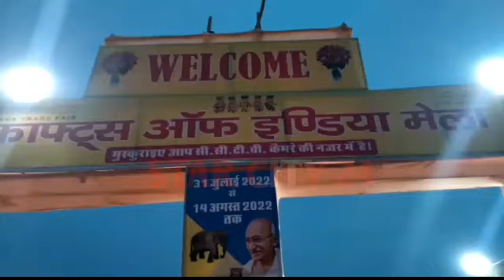गया के गाँधी मैदान में क्राफ्ट्स ऑफ इंडिया मेला का किया गया उद्घाटन